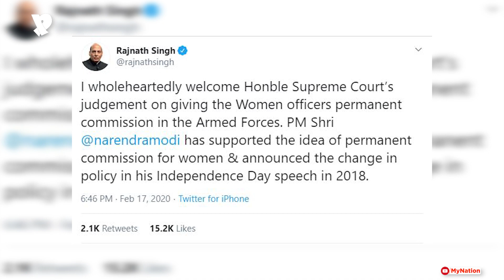Defence Minister Rajnath Singh welcomes Permanent Commission for Women in Army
Defence Minister Rajnath Singh has welcomed the Supreme Court’s judgement on Permanent Commission for women in Army.